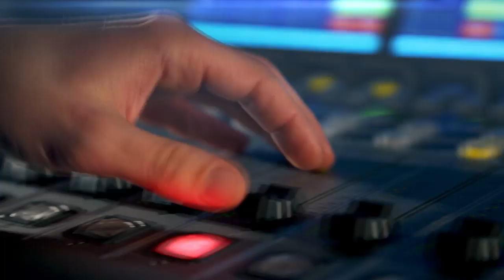Václav Tomšovský: Zvíře musí být exhibicionista, vycvičím i slepici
Odborný poradce výcviku zvířat Václav Tomšovský pracuje u filmu přes 30 let. Podílel se na filmech Po strništi bos nebo Rumburak. Trénuje všechna zvířata, která si filmaři vymyslí. Jak se zvířata uzpůsobují požadavkům režiséra? A musí mít zvířecí herec talent? Ptala se Lucie Výborná.